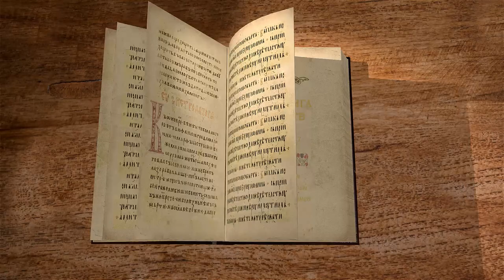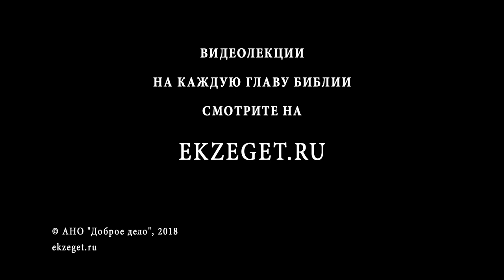1-я книга Царств. Глава 17. Протоиерей Олег Стеняев. Ветхий Завет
Легендарная победа Давида над Голиафом. Комментирует отец Олег Стеняев.

С 1-го по 11-й стих говорится о том, как Голиаф бросал вызов народу Божию. Давайте вспомним, что существует древнее предание, об этом мы говорили, когда проводили беседы о книге Руфь. Предание о том, что Голиаф — это потомок Орфы, сестры Руфи, той самой Руфи, которая была прабабкой царя Давида. Вот так по разному сложились судьбы этих женщин. Орфа, хотя она и увлекалась верой Израиля, потом она оставила веру. Само имя Орфа означает «затылок», она как бы показала затылок Богу и ушла. И она родила это чудовище в последующих поколениях, став бабкой чудовища Голиафа. А Руфь, которая осталась с народом Божьим, стала прабабкой царя Давида.

Филистимляне собрали войска свои для войны и собрались в Сокхофе, что в Иудее, и расположились станом между Сокхофом и Азеком в Ефес-Даммиме.

А Саул и Израильтяне собрались и расположились станом в долине дуба и приготовились к войне против Филистимлян.

(1Цар. 16:1-2)

Казалось бы, деталь, которая ни о чём не говорит: в долине дуба. На самом деле это некий образ, который указывает на Божественное происхождение традиций, религий Израиля, которые с древнейших времён как ветхий дуб от Адама, первого человека, от древних патриархов, Авраама, Исаака, Иакова, сохранялись до того времени. Мы должны обращать внимание на любые детали, которые существуют не просто так, не как украшение к узору повествования, а как нечто такое, что должно нас чему-то научить. И если мы не понимаем какую-то деталь, значит, мы просто не выучили тот урок, который нам предлагает Слово Божие.